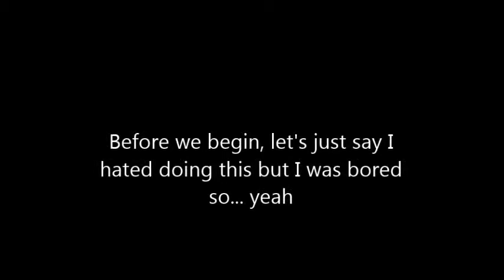Roblox Obbies #2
Hello, today in Roblox I will be raging while trying to complete obbies...

Also, what do you want me to record?